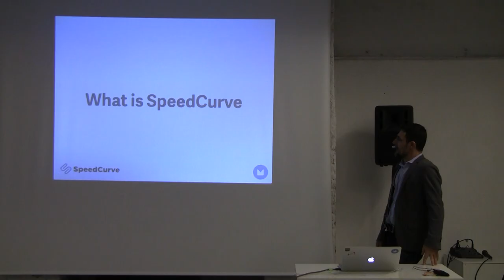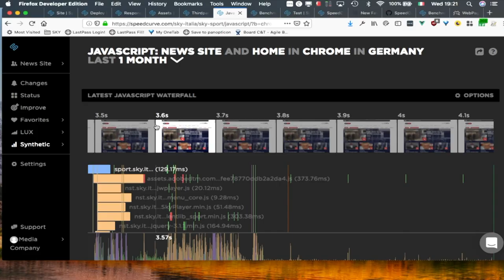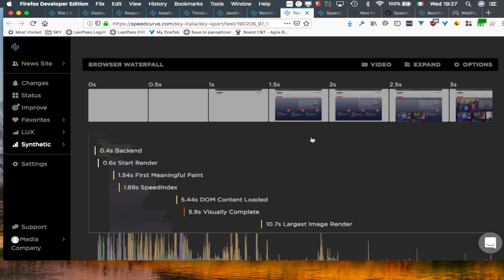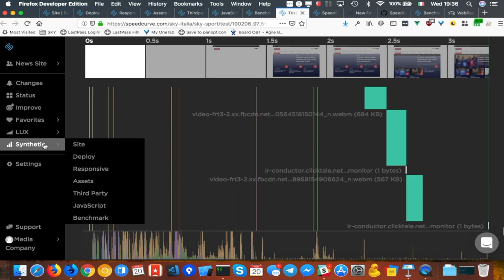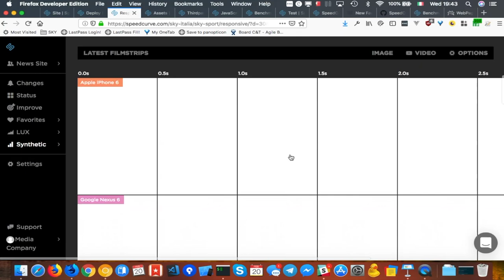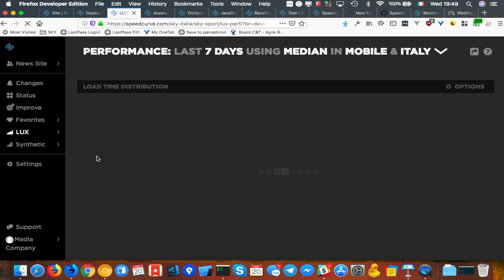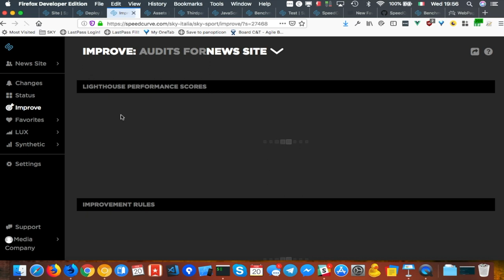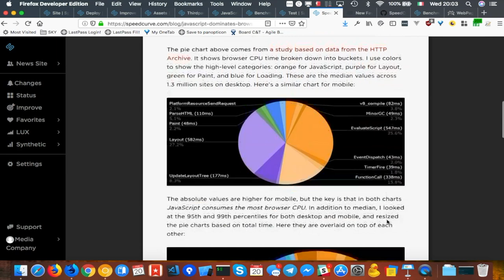SpeedCurve: monitorare le performance del vostro sito e della concorrenza con Matteo Fogli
SpeedCurve è WebPageTest agli steroidi + una soluzione di Real User Monitoring abbinate a dashboard grafiche comprensibili tanto da persone del business quanto da sviluppatori. Vedremo come monitorare il proprio sito e quelli della concorrenza, aggiungere metriche personalizzate e leggere gli indicatori di miglioramento.